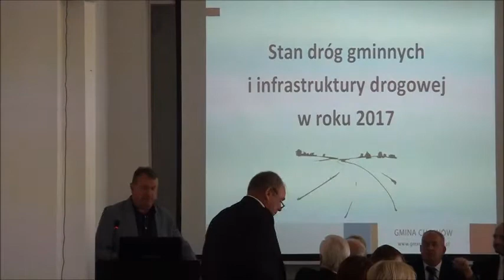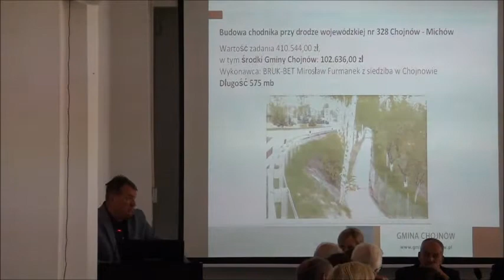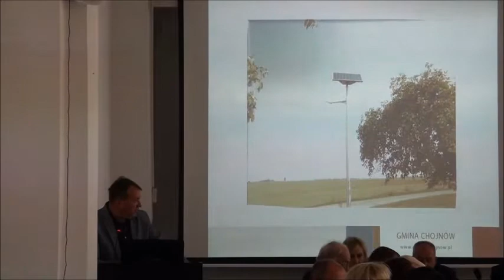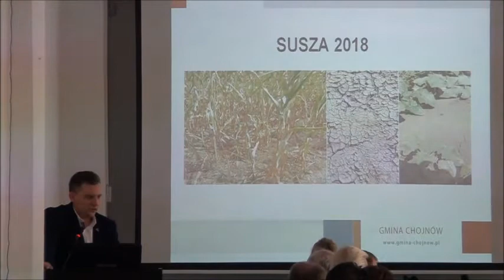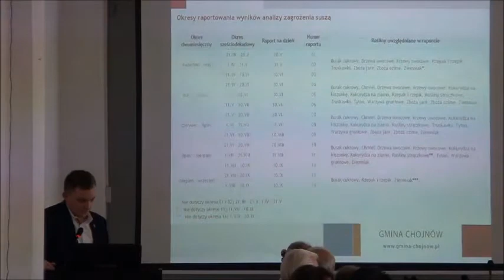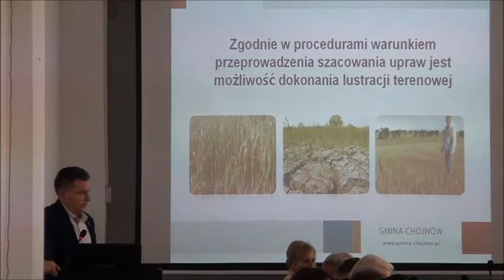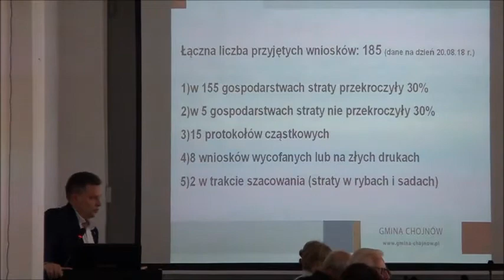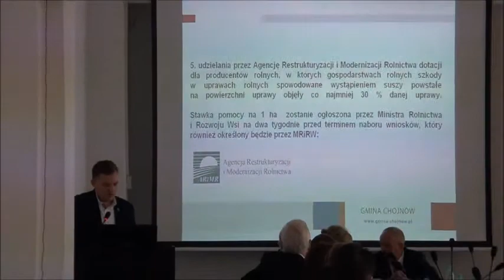Sesja Rady Gminy Chojnów - 31.08.2018